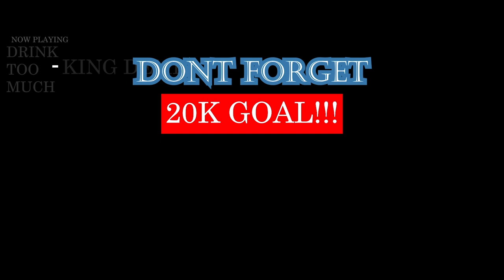UNBOXING The OFF-WHITE x Air Jordan 4 "Bred" from BESTSHOES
Redemption Code which worth 10$: king